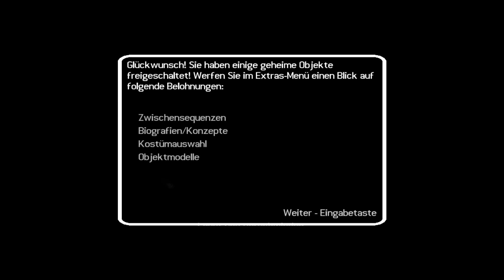Let's Play Tomb Raider Legend - #018 - Die Seeschlange